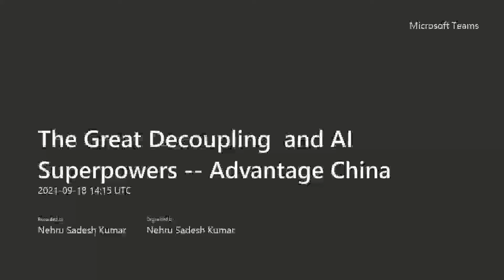History of AI| How China came into the race of AI super power| AI superpowers in Tamil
Here in this podcast, Sadesh briefing about History of AI and how china found it's sputnik moment to become super power in AI surpassing the Five Eyes (FVEY), an intelligence alliance comprising Australia, Canada, New Zealand, the United Kingdom and the United States. And discussed about baisc jargons of AI like rule based vs deep learning.